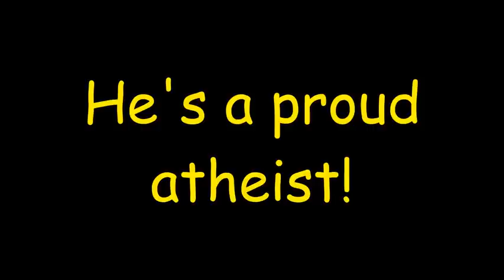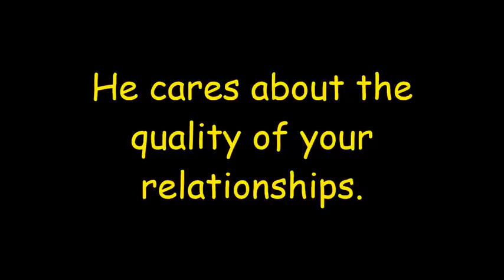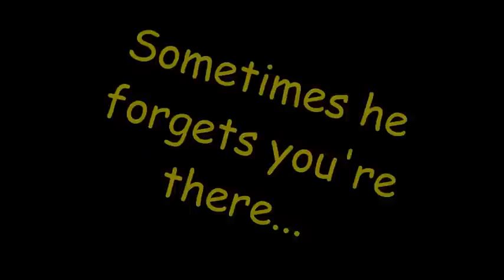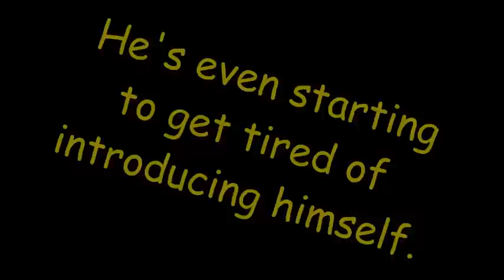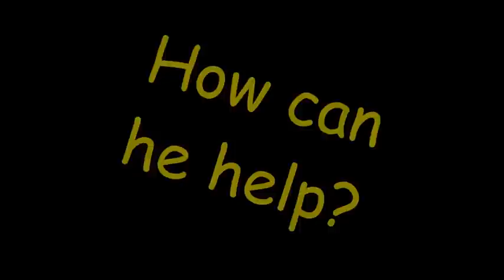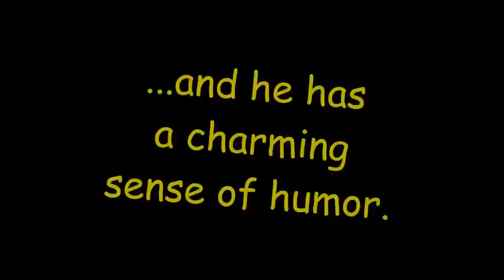Sam Vaknin's Genius Bloopers and Show-stoppers Co-startling Minnie the Mug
You can learn even from my gaffes, bloopers, and show-stoppers with Minnie the Mug, my loyal, java-fueled sidekick.

This anthology of the Incomparable Me was laboriously put together by Dorcas. Her Instagram is: @teasingkafka